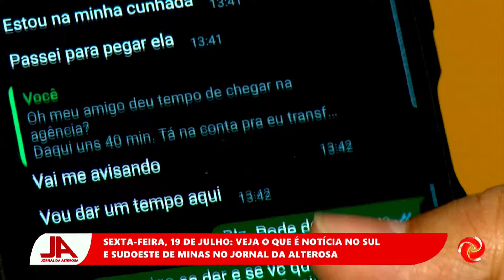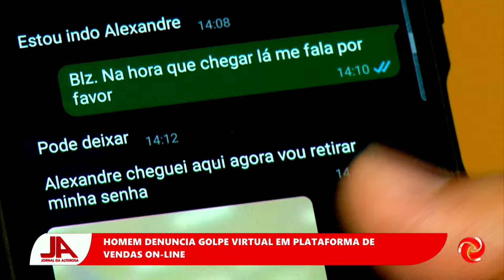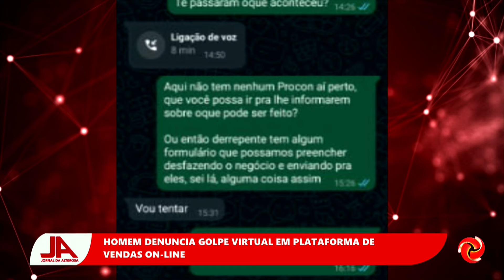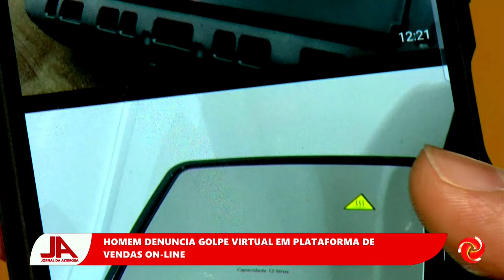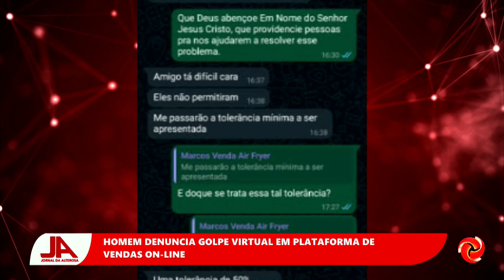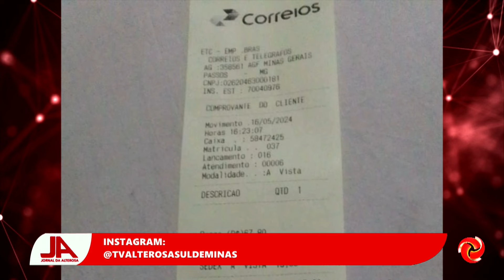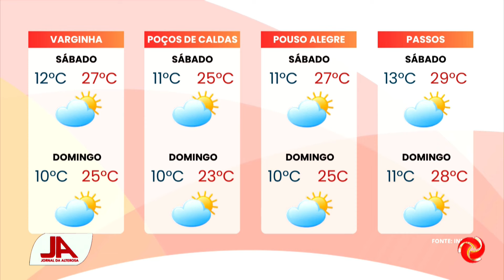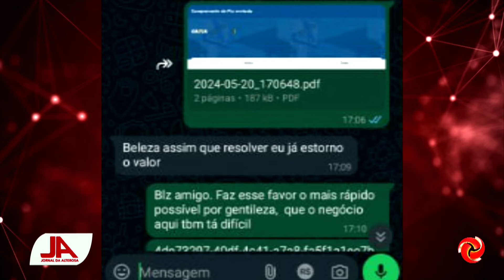JA Jornal da Alterosa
JORNAL DA ALTEROSA | Fique bem informado com a equipe de jornalismo da TV Alterosa Sul de Minas.